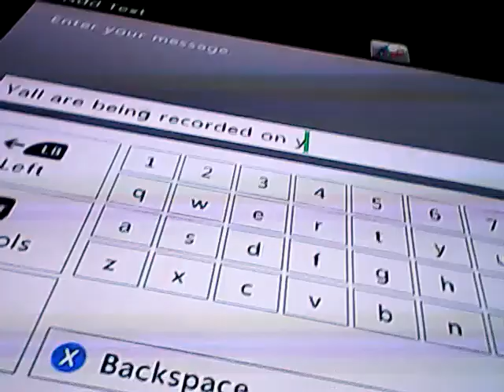Let's Play Minecraft